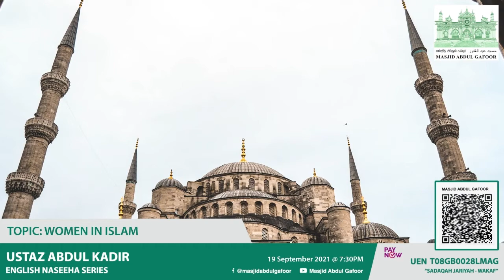Women in Islam - English Naseeha Series By Ustaz Abdul Kadir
Topic: Women in Islam - English Naseeha Series - By Ustaz Abdul Kadir

Sunday Bayaan - Masjid Abdul Gafoor - 19 September 2021